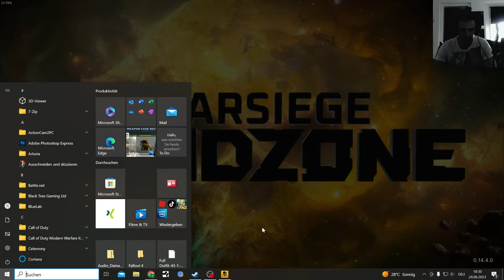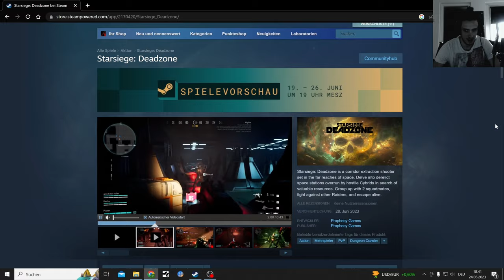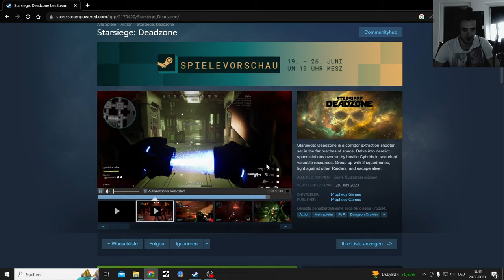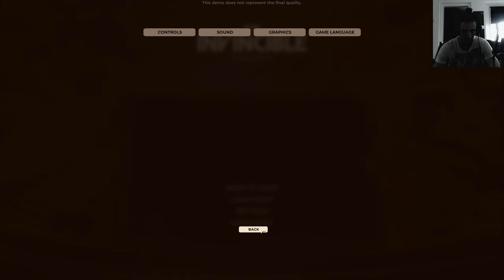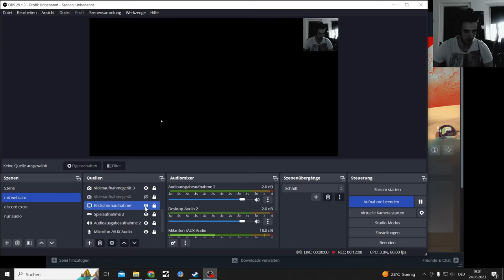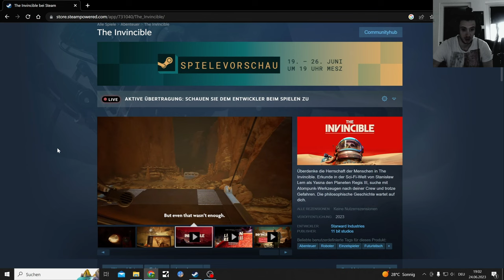Starsiege: Deadzone & The Invincible Steam Demos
Steam Next Fest is a week-long celebration featuring hundreds of FREE playable demos as well as developer livestreams and chats